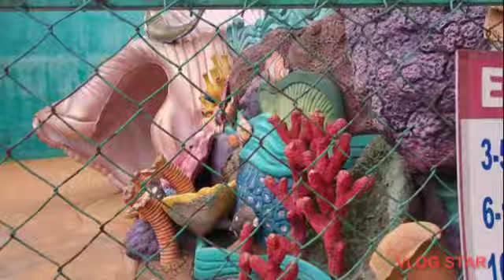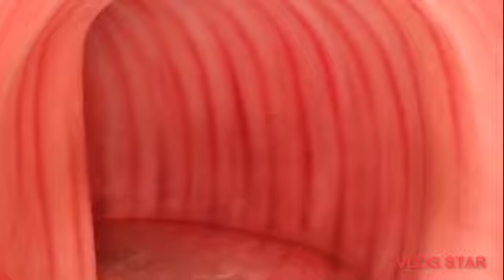Planet Earth Aquarium and Pet Park Mysore| Best Place for kids | Mysore Tourism Place